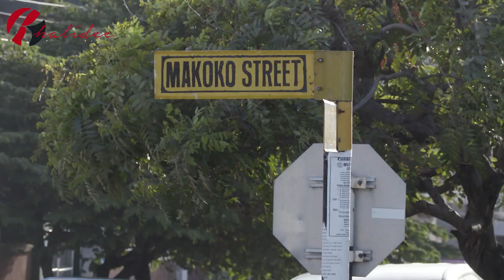Tanga Ramadhan 2022